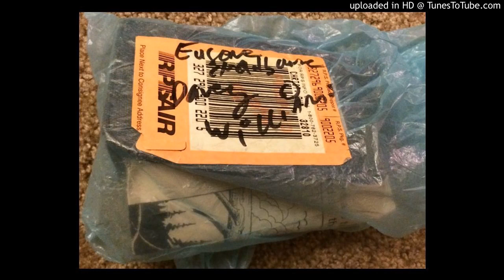Eugene Chadbourne & Davey Williams "Hello My Name Is Wild"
Direct rip from handmade cassette.
Eleven minute excerpt from a longer tape.